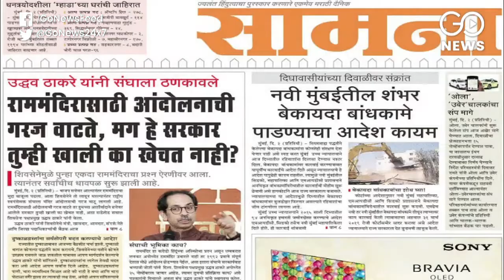Go Headlines: News In 90 Seconds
Sabarimala shrine opening, authorities on alert; Voting underway for Karnataka bypoll; Pollution rises to dangerous levels in Delhi-NCR